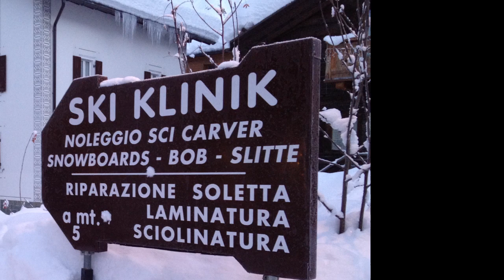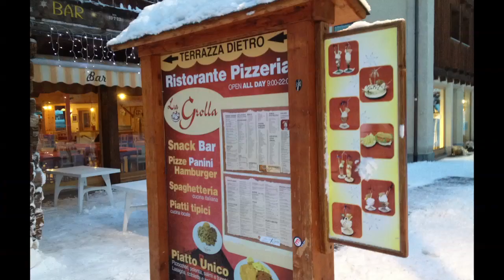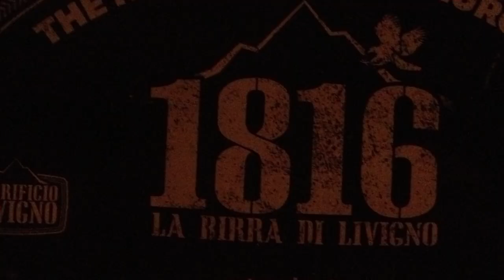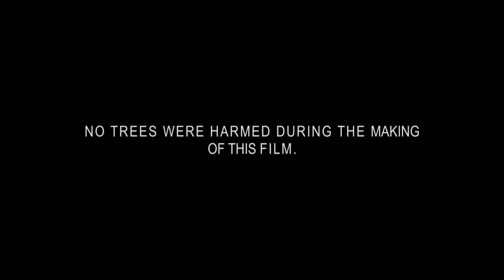Livigno 2014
Kerry Gang out and about in Livigno